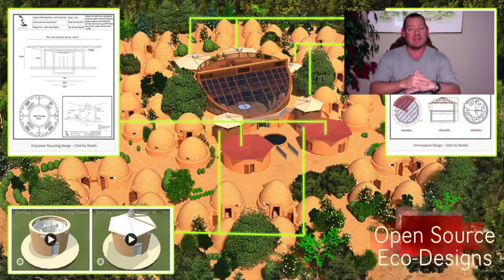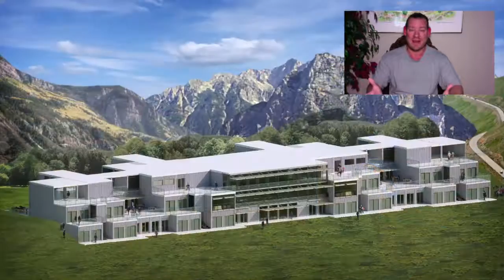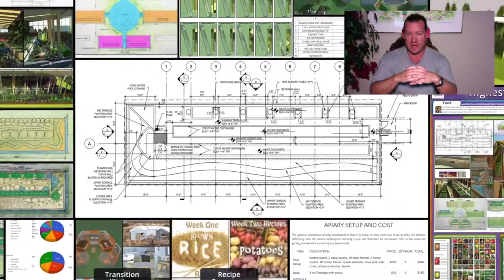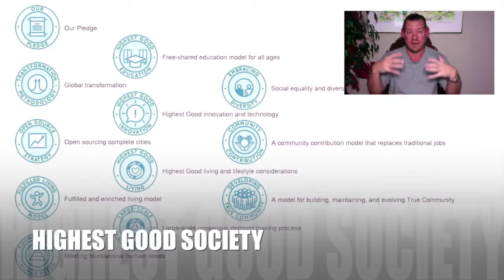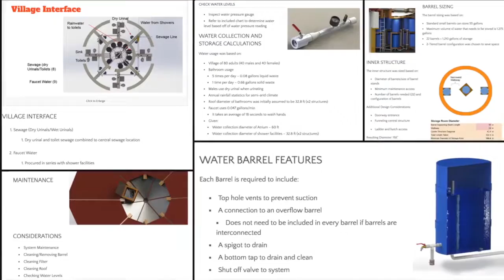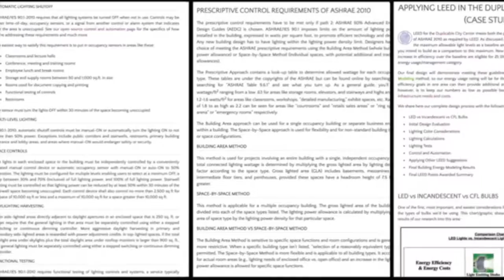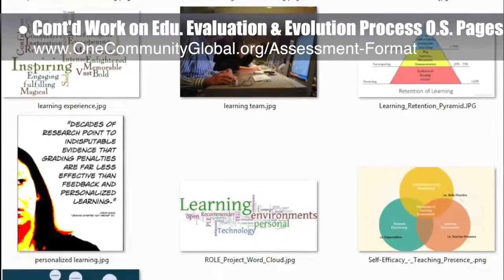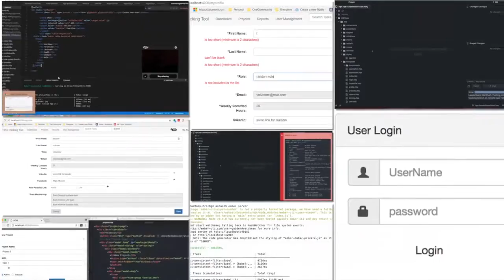One Community Progress Update #252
ECO-COMMUNITIES CREATING A
GLOBAL SUSTAINABILITY COOPERATIVE INTRO: @:35
ECO-COMMUNITIES CREATING A
GLOBAL SUSTAINABILITY COOPERATIVE SUMMARY: @11:24

Artist: VUKE